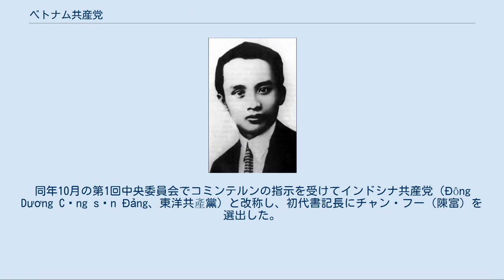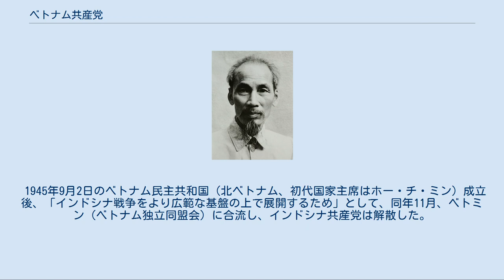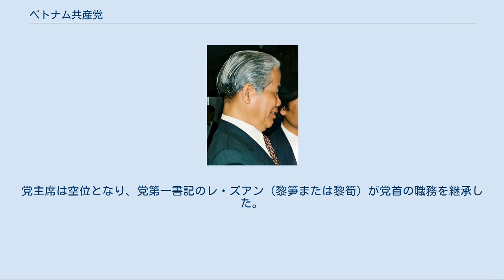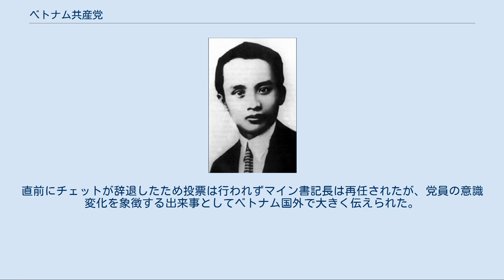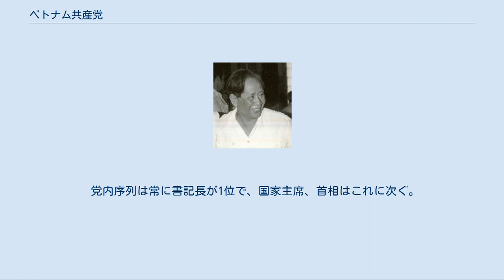ベトナム共産党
1930年設立の政党・政治団体
ベトナム共産党（ベトナムきょうさんとう、ベトナム語：Đảng Cộng sản Việt Nam／黨共產越南）は、ベトナム唯一の政党。
マルクス・レーニン主義やホー・チ・ミン思想を国家の指導理念として掲げ、共産主義の実現を目指す一方、1986年以降はドイモイにより、市場経済を容認・推進している。
ベトナム社会主義共和国憲法第4条において「国家・社会の指導的勢力」と規定され、一党独裁を敷いている。
 1930年2月3日、コミンテルンから派遣されたホー・チ・ミン（胡志明）がベトナム国内の複数の急進的社会主義政党を糾合して香港でベトナム共産党を創設。
同年10月の第1回中央委員会でコミンテルンの指示を受けてインドシナ共産党（Đông Dương Cộng sản Đảng、東洋共產黨）と改称し、初代書記長にチャン・フー（陳富）を選出した。
1935年には第1回党大会をマカオで行なった。
 1945年9月2日のベトナム民主共和国（北ベトナム、初代国家主席はホー・チ・ミン）成立後、「インドシナ戦争をより広範な基盤の上で展開するため」として、同年11月、ベトミン（ベトナム独立同盟会）に合流し、インドシナ共産党は解散した。
ただし、実態としての共産党組織はベトミン内で温存された。
1951年2月、共産党組織が再建され、ベトナム北部のトゥインクワン（宣光）で第2回党大会を開催し、ベトナム労働党として再発足、ホー・チ・ミンが党主席に就任した。
1960年の第3回党大会は首都のハノイ（河内）で開かれ、この中で南ベトナムの解放と北部における社会主義建設が謳われた。
1969年9月2日にホー・チ・ミンが死去。
党主席は空位となり、党第一書記のレ・ズアン（黎笋または黎筍）が党首の職務を継承した。
北ベトナムがベトナム戦争に勝利すると、ベトナム労働党は第4回党大会を開き、名称をベトナム共産党に改称した。
 しかし、その後のカンボジアへの軍事介入による国際的孤立が著しい経済困難を招き、1986年7月、レ・ズアンが死去するとチュオン・チンが書記長になったが、12月の第6回党大会でドイモイ（刷新）路線が採択され、グエン・バン・リンが書記長になった。
以後は中国に倣った一党独裁制（1988年まではヘゲモニー政党制、以降は一党制）の維持と外国投資導入による経済成長の追求が基本政策になっている。
1991年にはドー・ムオイが書記長に就任。
1997年からはレ・カ・フュー、2001年からはノン・ドゥック・マイン、2011年からグエン・フー・チョンが書記長を務めている。
 2006年4月に開かれた第10回党大会では、その直前に発覚した汚職事件で交通運輸省次官が逮捕され、悪化する党官僚の腐敗に対するノン・ドゥック・マイン書記長の責任を問う声が強まったため、反対派がグエン・ミン・チェット（阮明哲、当時ホーチミン市党委員会書記）を立てて書記長を中央委員の自由選挙で選ぶことが決まった。
直前にチェットが辞退したため投票は行われずマイン書記長は再任されたが、党員の意識変化を象徴する出来事としてベトナム国外で大きく伝えられた。
 「ベトナム#国会」も参照 党員は2011年時点で約360万人。
5年に一度招集される党大会が最高機関。
党大会は大会閉会中の最高指導機関として中央委員会を選出する。
中央委員会は、最高意思決定機関として政治局を、また党の日常業務の処理機構として書記局を選出する。
党首に相当する中央委員会書記長は2011年1月以来、グエン・フー・チョン。
 党内序列は常に書記長が1位で、国家主席、首相はこれに次ぐ。
他の一党制国家と同様、党が国家に対して優位に立つため、国家における役職よりも党における役職のほうが意味を持つ仕組みである。
ベトナム人民軍の憲法上の最高指揮官は国家主席であるが、事実上の最高指揮官は党中央軍事委員会書記を兼任するベトナム共産党書記長とされている。
しかし、ベトナム労働党成立以後、この三つの役職は兼任されないトロイカ体制が慣例化しており、党内権力の集中度は中国共産党や朝鮮労働党ほどではない。
 ホー・チ・ミンが党主席として党内序列第1位、党務の運営責任者である第一書記は序列第2位であった。